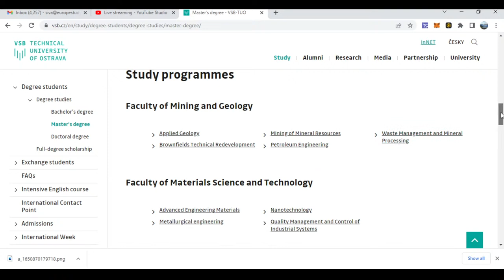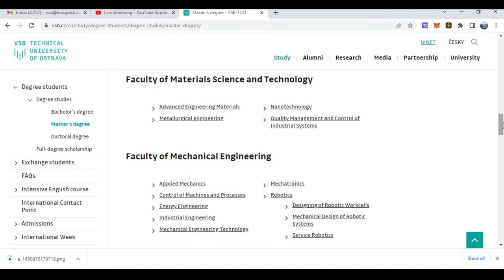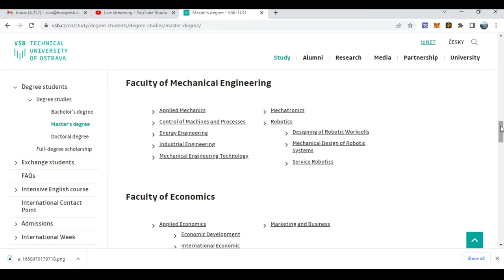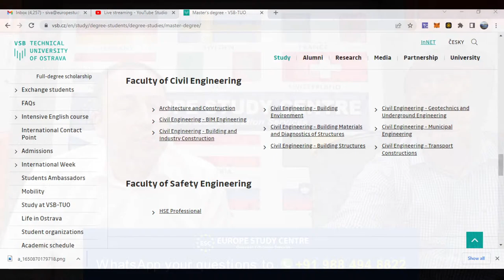Technical University of Ostrava-Top Ranked Public University- ESC - University Interaction Episode 2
Europe Study Centre, India's NO.1 and only study centre for UG and PG studies in Europe at affordable fees and very high quality. Free education or 2 to 3 lakhs per year onwards, students can study in Europe / Germany.

Chennai: 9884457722, Bangalore : 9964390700, Trichy: 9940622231, Coimbatore : 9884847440